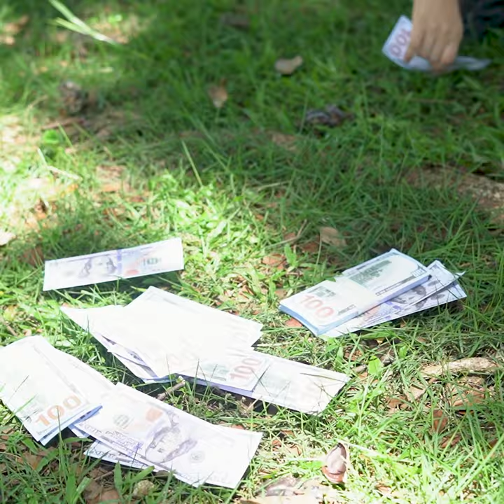Se quiso quedar con la herencia de un Vagabundo, y lleva gran sorpresa